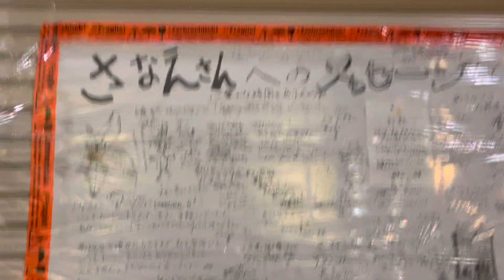【追悼！経堂はるばる亭】さなえさんへのメッセージ【伝説のラーメン屋名店】あの名店にもう二度と行けないのか。。。。悲しいです。